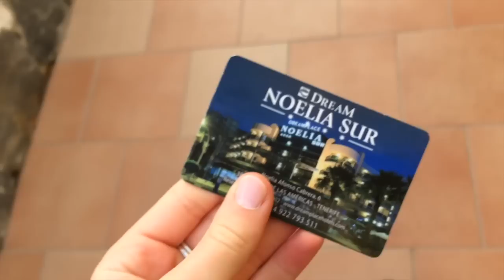♡Tenerife Vlog #2 // Markeds Shopping og Afslapning♡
♡  ÅBEN MIG FOR MERE INFO♡
Hej allesammen! Så er 2 part af min Tenerife vlog ude. Først og fremmest vil jeg sige tusinde tak for jeres respons/feedback på min sidste vlog! Jeg havde overhovdet ikke regnet med at i ville tage så godt imod den. Så Tusinde tak! Så nu er anden del af min vlog ude, håber i nød at se med!
Elsker jer!!

TØJ JEG HAR PÅ I VIDEOEN:

Trøje: Weekday - Zara - Zara

Bukser: Abercrombie And Fitch

INFO OM VIDEOEN:
Kamera: Canon Eos 750D
Redigering: Imovie
Mikrofon: Røde mic.

Musik der blev brugt i videoen:

Here - Alessia Cara

SOCIALE MEDIER:
►Offentlig Snapchat: Miaxfashion.yt
►Instagram Sellout: Mia_salgside

-Mia♡